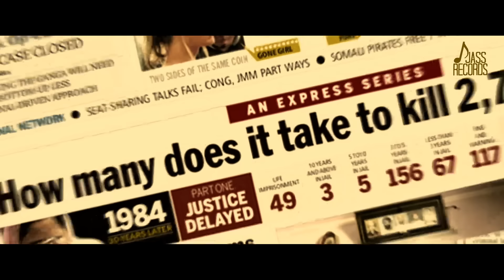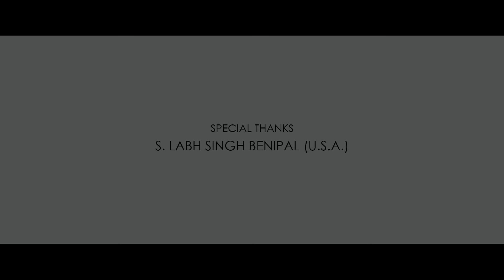Khalsa | (Official Video) | Armaan Banipa l Ft Sandhu bro’s | Songs 2015 | Jass Records